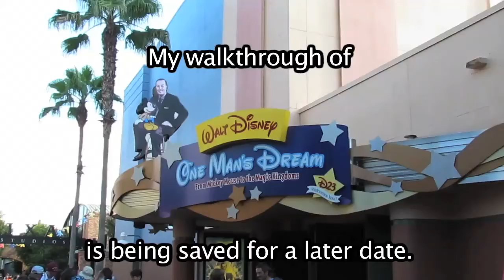Saying Goodbye to Hiro, Baymax, and the Magic of Disney Animation Building!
Sad that The Magic of Disney Animation has to close, but I can only hope that they have something great planned for the future. The saddest part to me is Hiro and Baymax. Sorcerer Mickey and Minnie Mouse have new locations, but with the closing of this building leaves Hiro and Baymax homeless, unsure as to whether they will return or not. But for now, Baymax (and HIro), I am satisified with my care.